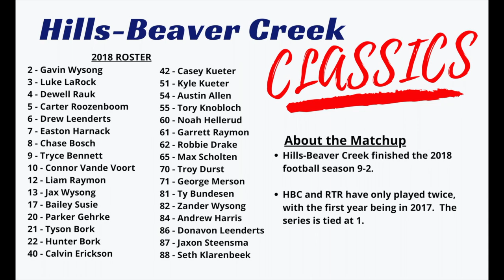Russell-Tyler-Ruthton @ Hills-Beaver Creek, 2018